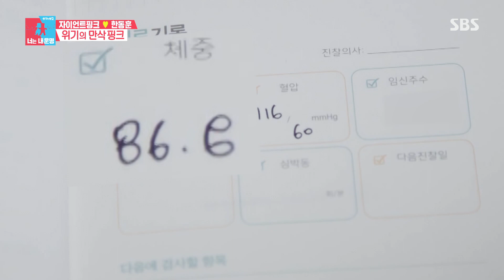자이언트 핑크♥한동훈, 첫 산부인과 황당한 실수담ㅣ동상이몽2 - 너는 내 운명(Dong Sang 2)ㅣSBS ENTER.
자이언트 핑크와 한동훈 부부는 첫 산부인과에서 검사로 인한 실수담에 대해 이야기한다.